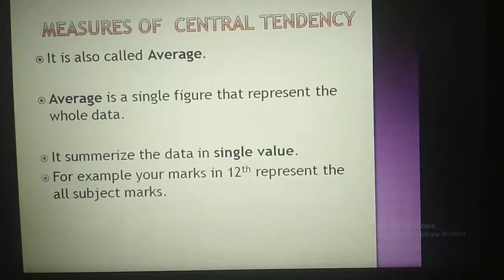Measures of Central Tendency part 1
Arithmatic Mean